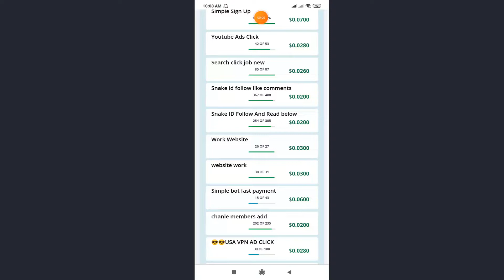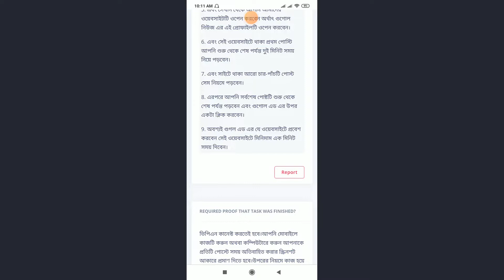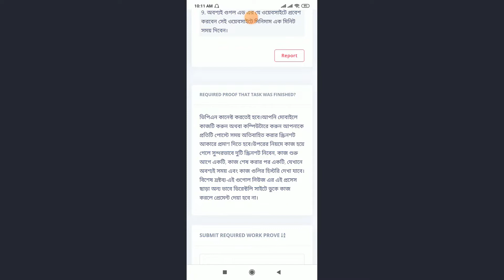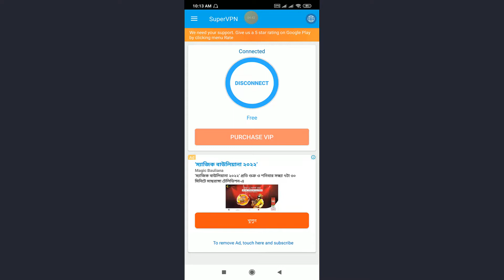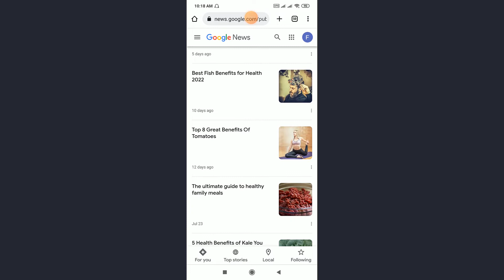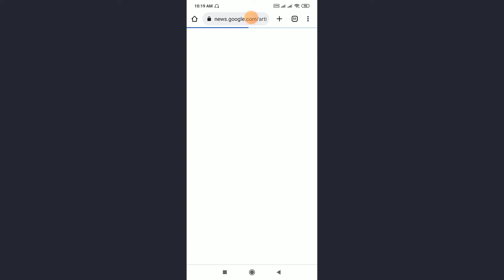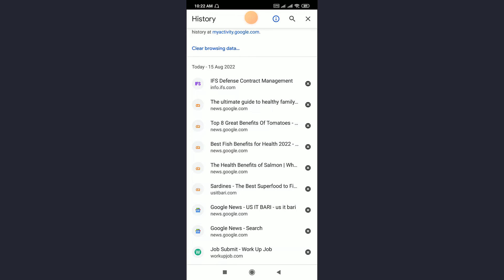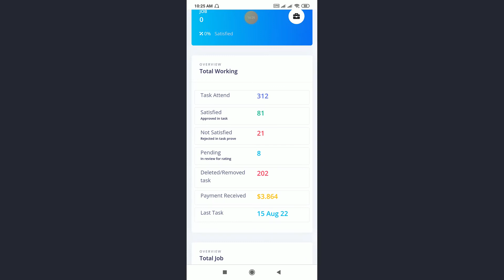workup job website visit work|how to workup job website visit work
how to workup job website work. workup job website job.we will learn workup job work.its call workup job new working method. workup job is a good site.the best earning and website nagad payment. how to earn money online for student .most of the people are use thise site  to earn money.